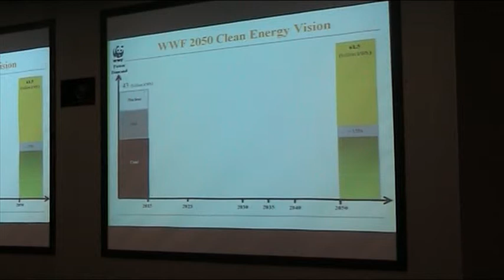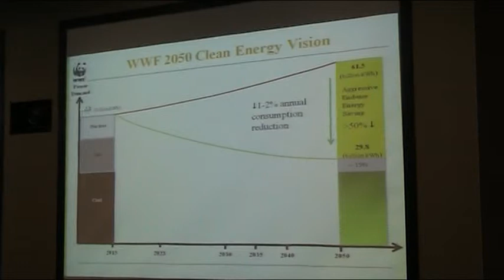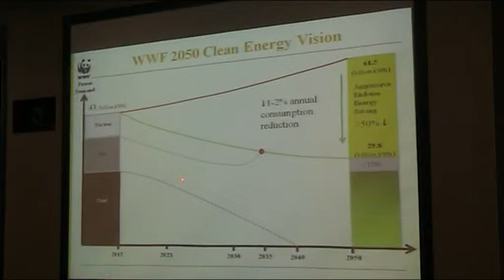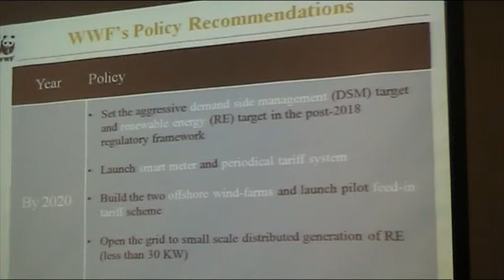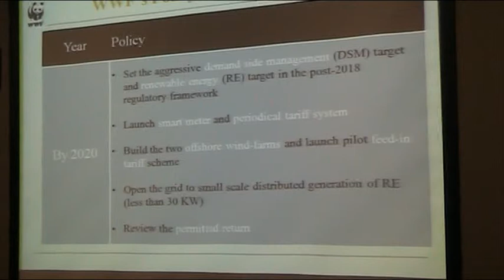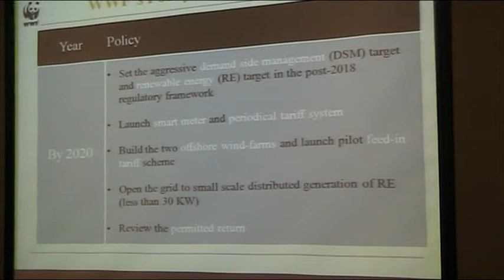Mr. Gavin Edwards (WWF-Hong Kong)